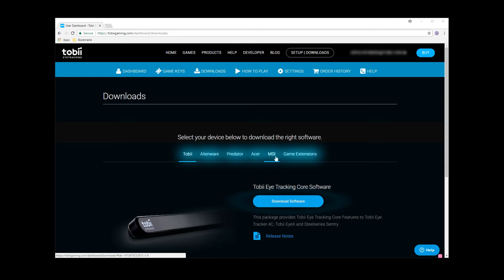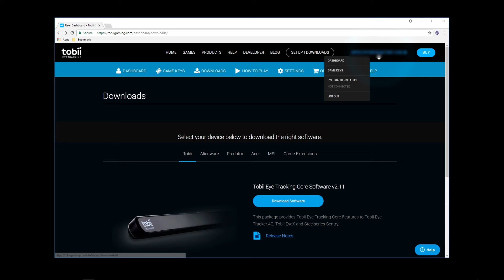How To: Register & Collect Game Keys from Tobii Eye Tracking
Learn how to collect your Tobii Eye Tracking game keys to be redeemed from Steam, Uplay.

Eligible users include eye tracking owners of the Tobii Eye Tracker 4C, Acer vNitro, Predator Z271T, XB271HUT, Alienware 17 R4